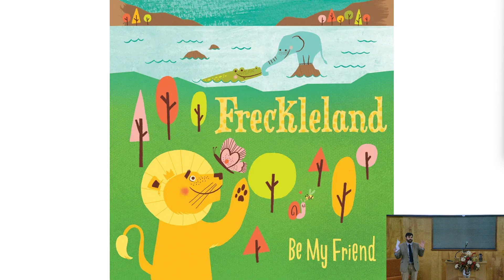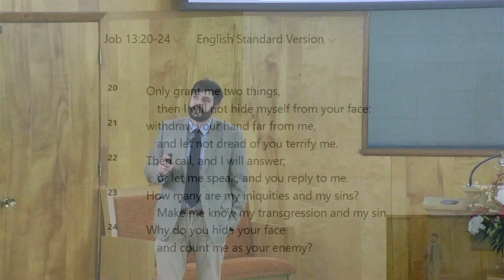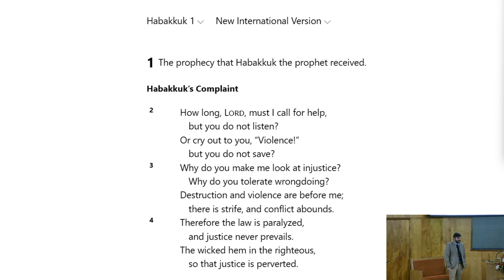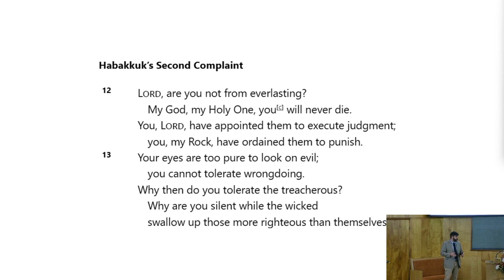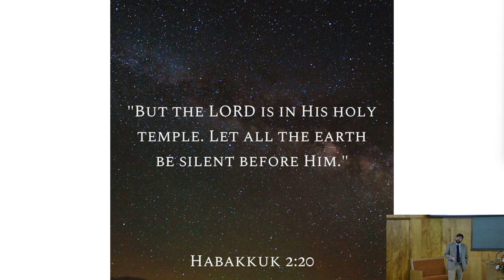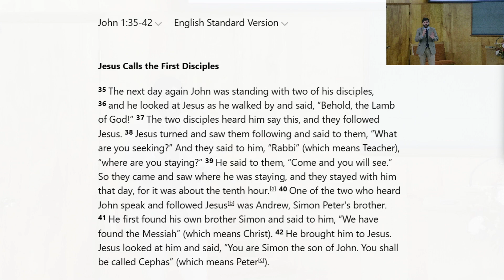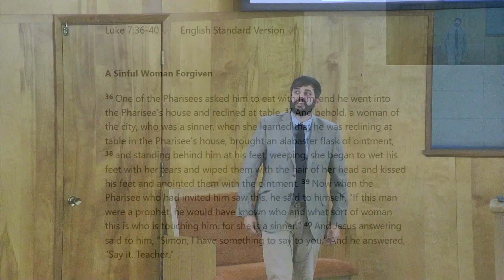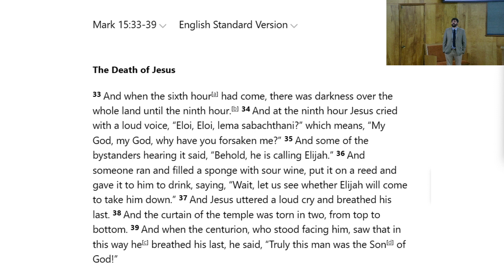Robin Vick's Sunday Morning Sermon - 10/8/23 - Roosevelt Drive Church of Christ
This is a recording of Robin Vick's Sunday morning sermon on 10/8/23.